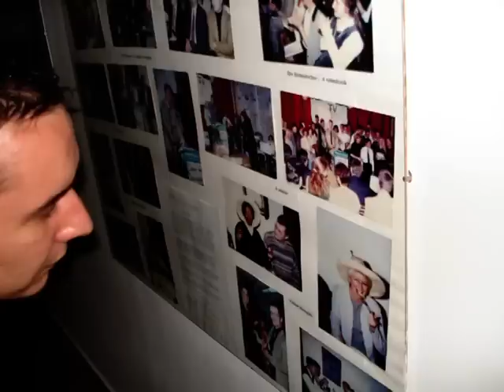Osztálytalálkozó 2010.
A TLG 2000-ben érettségizett osztályának 10 éves találkozóján készült képek zenésítve és kicsit másképp :)